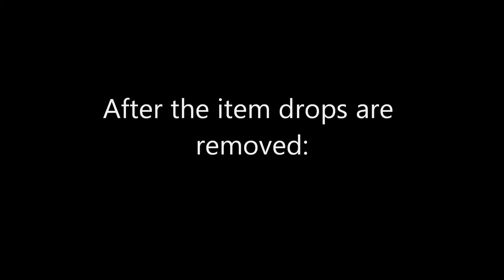Minecraft: Nuke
A bit of a bug in the latest snapshot.